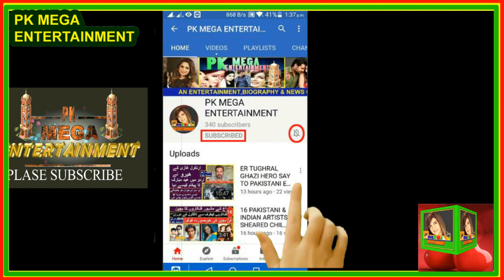NEELO BEGUM Princesses of Romance The Legendary Actress Amazing Lifestory | Neelo Begum Biography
Neelo Begum was a Pakistani film actress from Lahore, and the mother of film actor Shaan Shahid.
Born: June 29, 1945, Bhera
Died: January 30, 2021
Spouse: Riaz Shahid (m. ?–1972)
Children: Shaan Shahid, Sarosh Shahid, Zarqa Shahid
Grandchildren: Bahisht-i-Bareen Shaan Shahid, Fatima Shahid, Shah Bano Shahid, Raanay Shahid

INTERDUCING SONG/VIDEO:

COPY RIGHTS BY:
01 Music in this video

02 Music in this video
(NCM)
Song
Malibu | Drake Type Beat
Artist
LWilliamsBeats

SONG